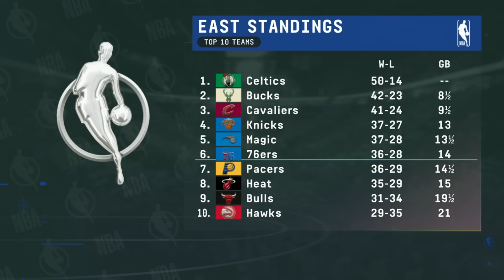76ers or Knicks: Which teams is a bigger wild card in the East? | NBA Today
Ramona Shelburne joins Chiney Ogwumike on NBA Today to discuss the latest on OG Anunoby, Julius Randle, Joel Embiid and Tyrese Maxey as they recover from injuries. Zach Lowe and Austin Rivers add the conversation as they debate if the New York Knicks or Philadelphia 76ers are a bigger wild card in the Eastern Conference before playing Chop It or Drop It.

0:00 What’s Burne-Ing
2:20 Bigger Wild Card?
6:05 Chop It or Drop It